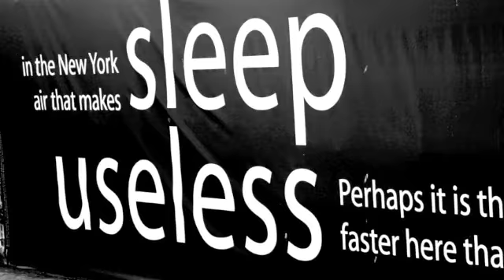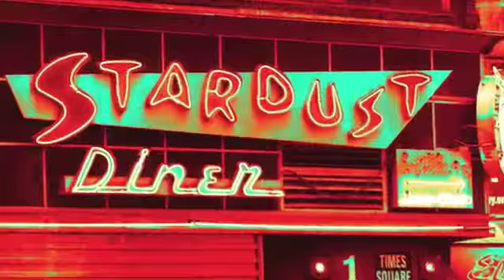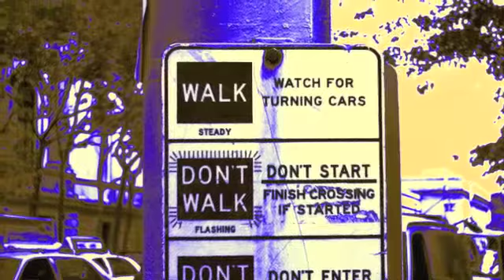New York Trips June 2009